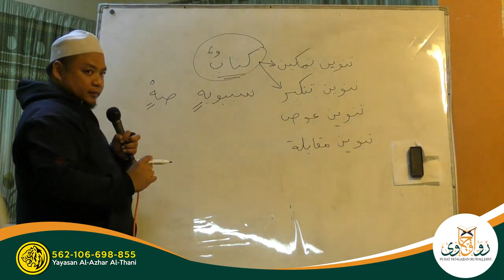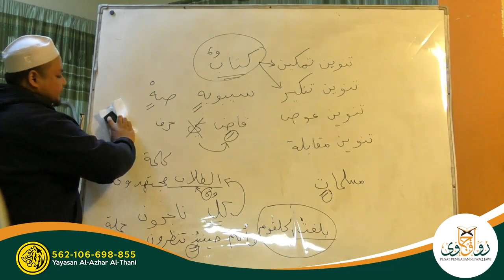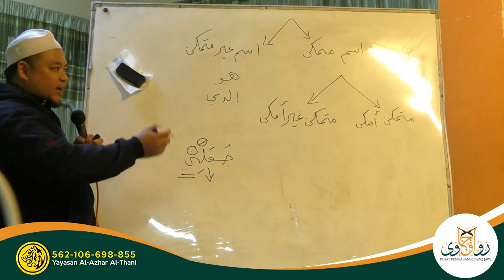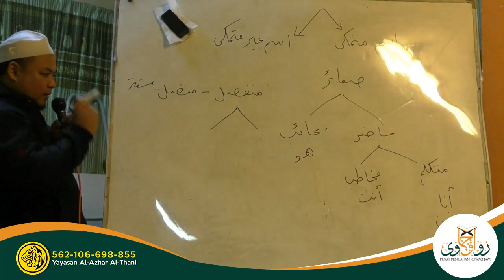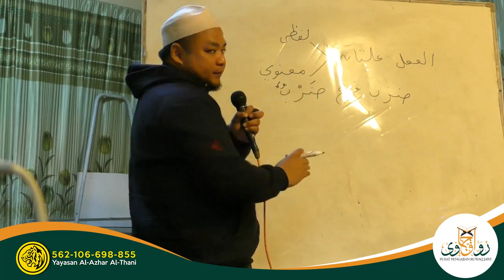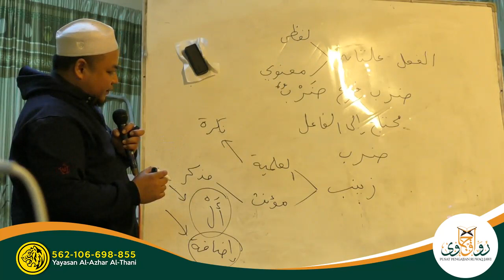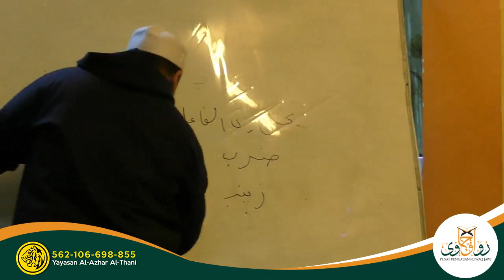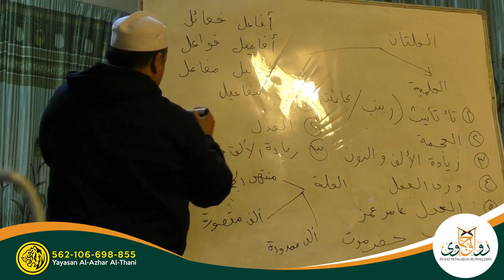06. Syarah At-Tuhfah As-Saniyah - Ustaz Khairul Anam Bin Yazid